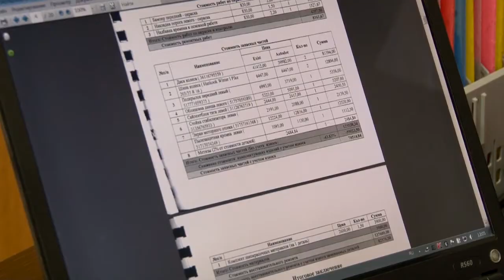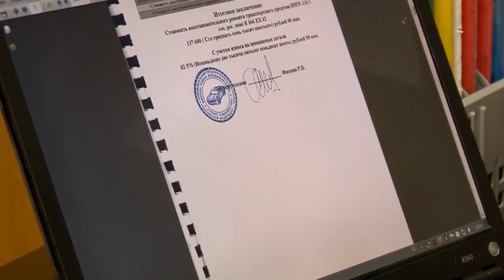В Рязань пришла весна